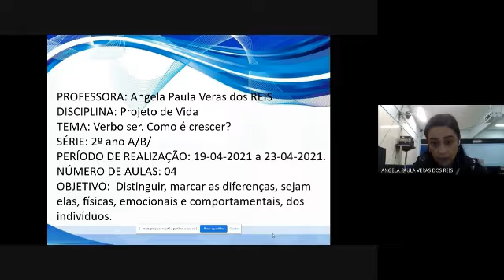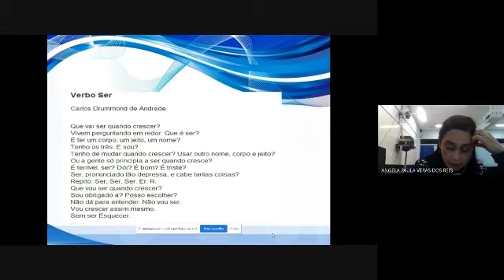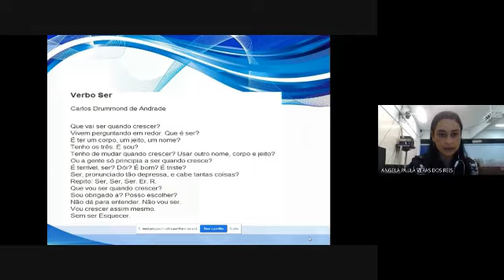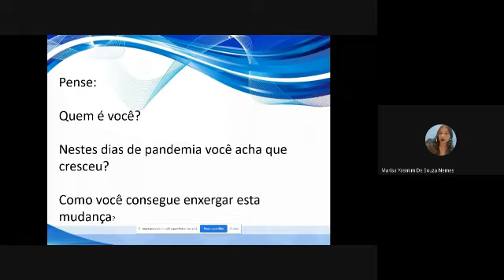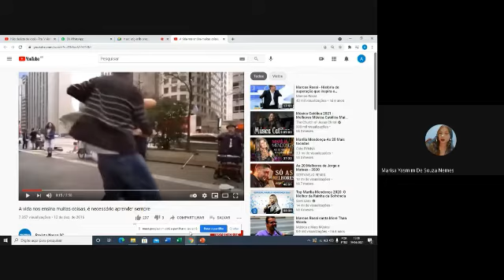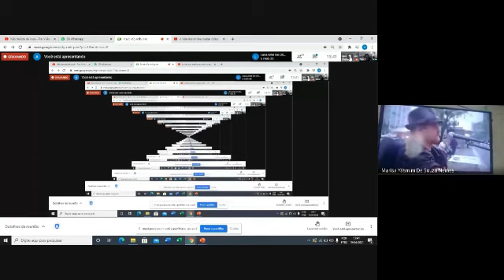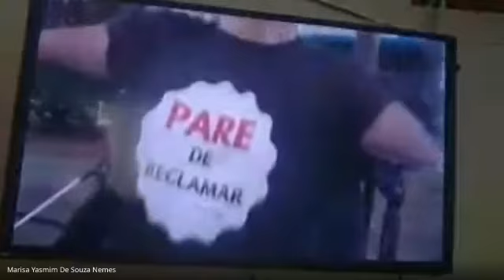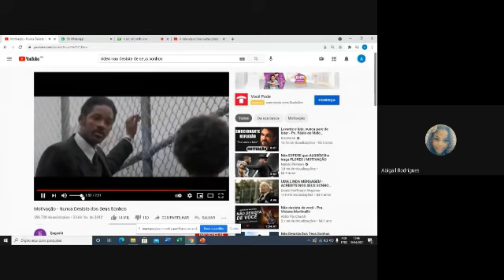2º Anos A e B - Ensino Médio - Disciplína: Projeto de Vida-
2º Anos A e B  - Ensino Médio -
 Disciplína: Projeto de Vida-